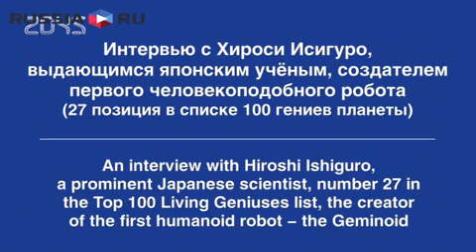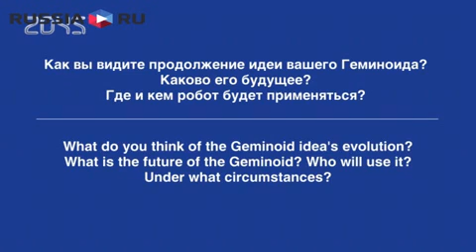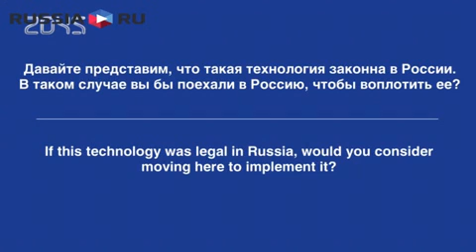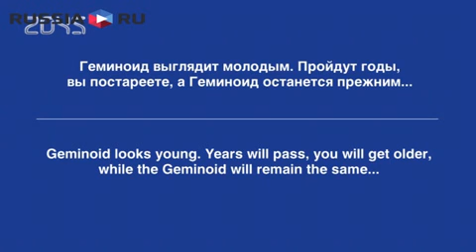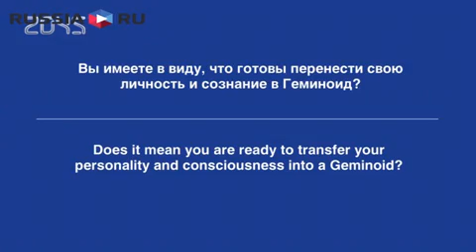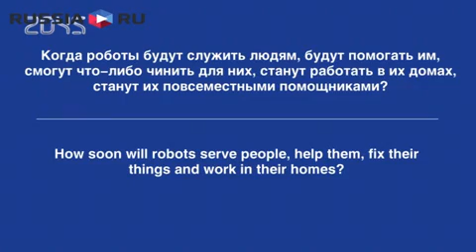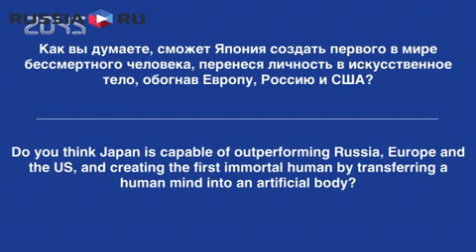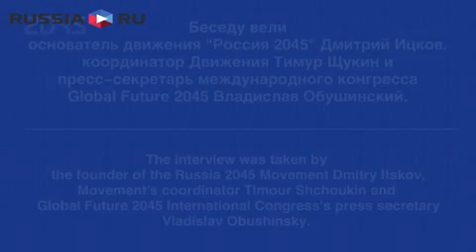Аватар японского гения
Создатель японского человекоподобного робота «Геминоид» профессор Университета Осаки Хироси Исигуро заявил о желании сотрудничать с технологическим проектом по радикальному продлению жизни - движением «Россия 2045». Подробности на сайте